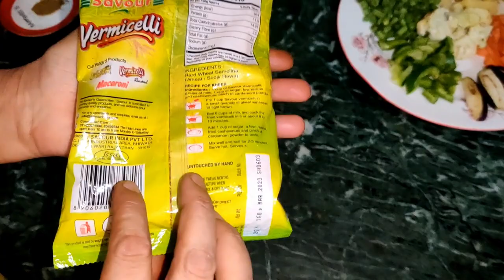सिर्फ 10 मिनट में तैयार नमकीन सेवई,। Easy Breakfast Recipe I Sevai Upma Recipe I vermicelli upma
vermicelli upma recipe, semiya upma recipe, sevai upma recipe, sevai upma, vermicelli upma
upma recipe, sewai ka upma, seviyan upma recipe, vermicelli recipe, namkin sewai recipe
namkeen sewai, vermicelli pulav recipe, seviyan upma recipe in hindi, shamsheer ki rasoi
breakfast recipe, vermicelli upma recipe, semiya upma recipe, sevai upma recipe, sevai upma
shamsheer ki rasoi, breakfast recipe